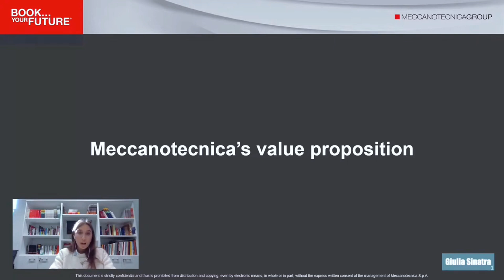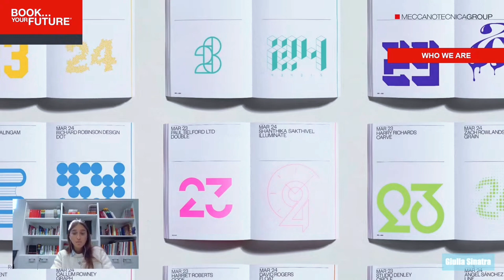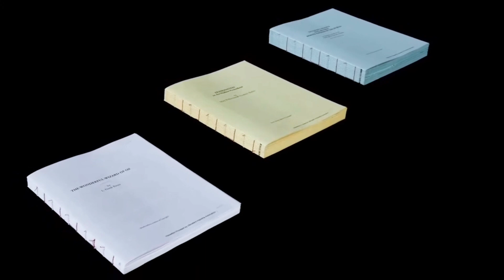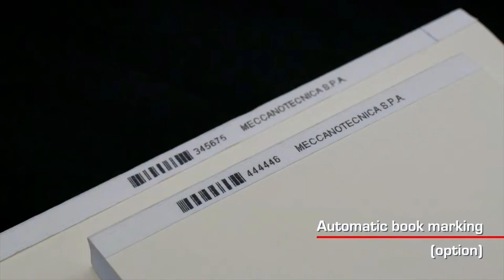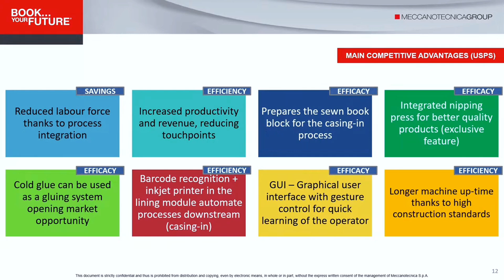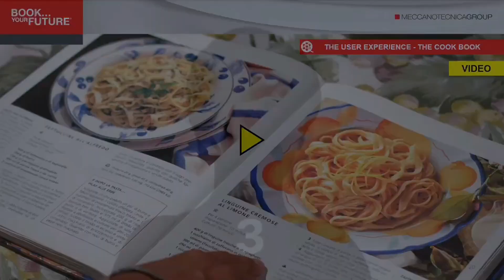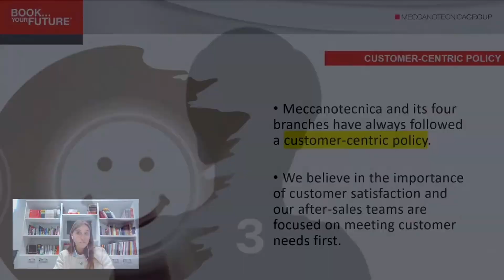Get Work Done · Giulia Sinatra · Meccanotecnica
Meccanotecnica is probably one of the leading companies when it comes to thread sewn books, and in the Get Work Done session, Giulia Sinatra gives our audience a super insight into why thread sewn books are great and, of course,  how their technology supports the business!